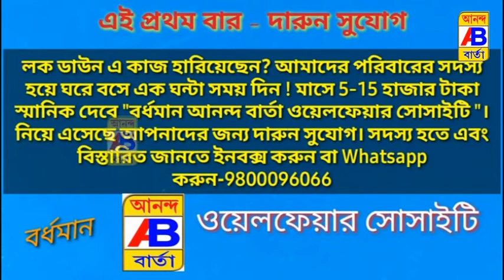এক যুবকের ক্ষত-বিক্ষত মৃতদেহ উদ্ধার ঘিরে চাঞ্চল্য